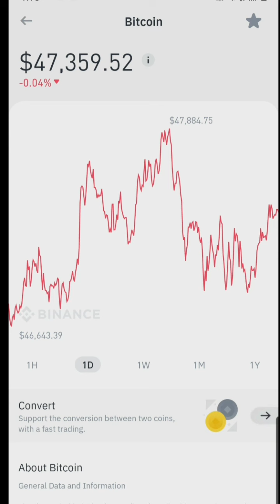Bitcoin Binance Highest Price as of Today DECEMBER 31,2021 $47,884.75| Gracia Muriot Channel